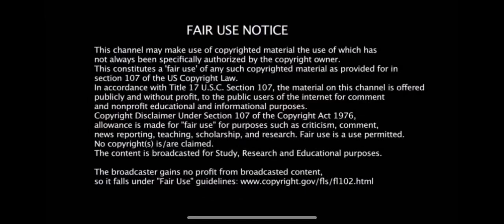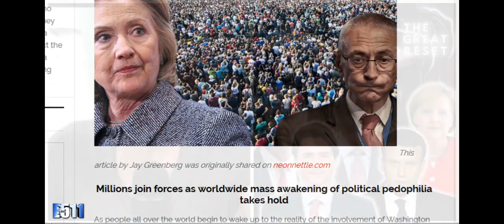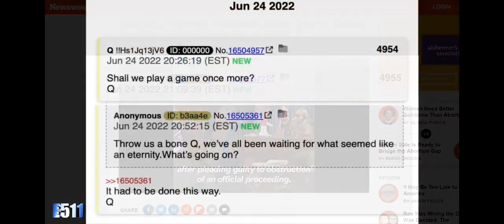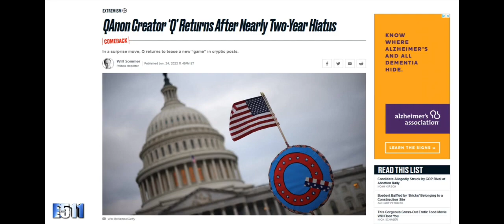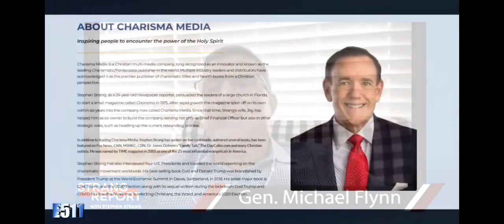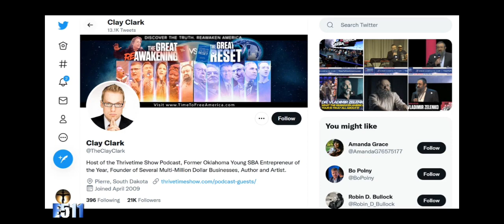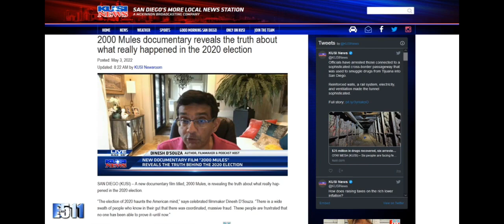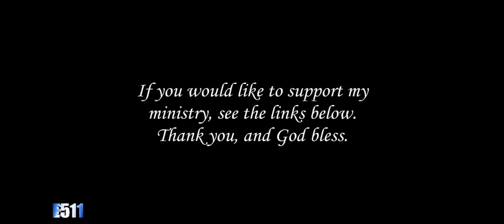The Coming Pendulum Swing 1 | E511 Ministries